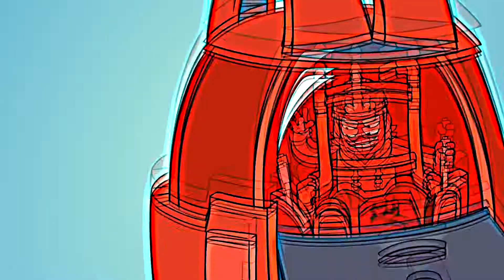[please turn your volume down] Eddsworld [AMV] [OK]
ok

edited with: sony vegas pro 11 + sapphire ofx